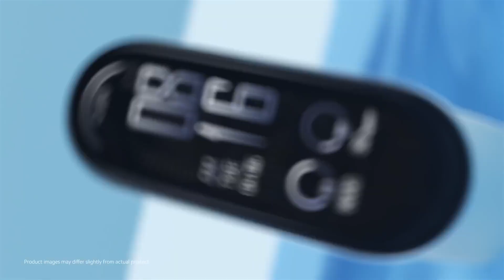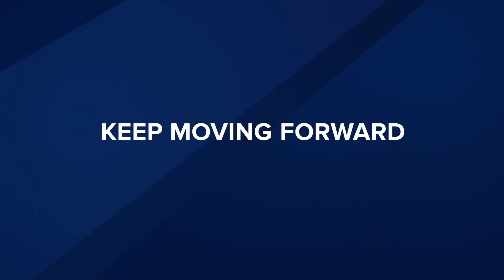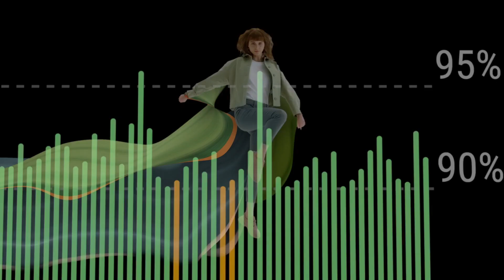5 Best Fitness bands on Amazon 2022 | Best fitness Tracker 2022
The top 5 best fitness trackers / fitness bands on Amazon in 2022:

00:00  5) Amazfit Band 5
Amazfit Band 5 Fitness Tracker with Alexa Built-in, 15-Day Battery Life, Blood Oxygen, Heart Rate, Sleep Monitoring, Women’s Health Tracking, Music Control, Water Resistant
$35

00:24  4) Xiaomi Mi Band 6
Xiaomi Mi Band 6 Fitness Tracker, 30 Sports Modes Activity Tracker, 24h Heart Rate Monitor, 14 Days Battery Waterproof Smart Watch, SpO2 and Sleep Tracker for Men, Women, Kids (Global Version)
$40

01:15  3) Fitbit Charge 4 & Charge 5
Fitbit Charge 5 Advanced Fitness & Health Tracker with Built-in GPS, Stress Management Tools, Sleep Tracking, 24/7 Heart Rate and More, Platinum/Mineral Blue, One Size (S &L Bands Included)

02:21 2) Garmin Vivosmart 4
Garmin vivosmart 4, Activity and Fitness Tracker w/ Pulse Ox and Heart Rate Monitor, Black, Large Band
$99

03:24  1) Huawei band6
$45

To get the cheapest high resolution 3D printer on AliExpress,